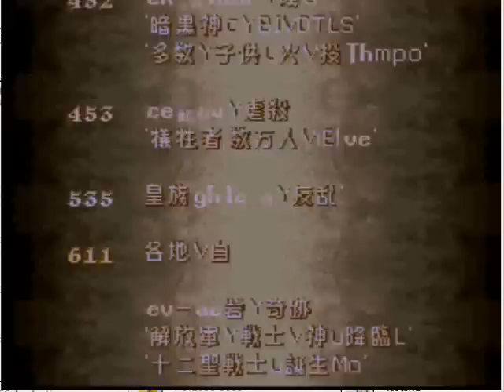Fire Emblem 4 Playthrough: Intro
Uploaded as a bit of a test. This is the start of my first playthrough with commentary, Fire Emblem: Seisen no Keifu. This is more meant to be kind of walkthrough, where I talk about the unique gameplay elements of this game. Don't expect anything humourous.

Please DO NOT post any Rom/Emulator related questions. There are plenty internet sites for that. I will happily link you to translation patches, though.

Also, and I mean this strongly, ABSOLUTLY NO SPOILERS in comments. The ending of part 1 is one of the best moments in any game, IMO, and I want people to be surprised.

EDIT: Here's the transtated version of the timeline. It does help you understand a few minor story tidbits.

001
- The Kingdom of Gran was formed to the west of the Jun River

230
- Gran becomes a republic

310
- Time of prosperity

440
- The Dark God enters the Great Bishop Galle
- Formation of the Loptian Cult

447
- The twelve Demon Generals destroy Gran

448
- Galle becomes Emperor of the Loptian Empire

449
- The Great Purge
- A hundred thousand people killed

452
- Sorrow of Miletos
- Numerous children sacrificed to the Dark God

453
- Massacre of Edda
- Tens of thousands of peope killed

535
- Maira of the imperial family begins a rebellion
(My note: the 'Imperial Family' here refers to the Loptian Empire. Maira was a member of the Lopt Sect who fought for equality and to help those oppressed by their rule. Cigyun is his decendant, meaning most of the Loptian blood you see in the main storyline comes from his bloodline. He also formed his own 'branch' of the Lopt religion and although most of it's followers were excecuted after the empire fell, it survived, in a way, through Blaggi, one of the 12 crusaders whom Maira influenced)

611
- Liberation forms from fighters across the continent

632
- Miracle of Darna
- The gods descend and grant power to twelve fighters
- Birth of the Twelve Crusaders

633
- Start of the Holy War

648
- Fall of the Loptuan Empire
- The Twelve Crusaders form seven dukedoms of Grandbell and five seperate kingdoms

649
- Formation of the Kingdom of Granbell

757
- Grandbell army's expedition to Isaac

It's also interesting to note that this game takes place in the same universe (but on a different continent) as Shadow Dragon. However, the events of this game occur about 1000 years before those of Shadow Dragon.